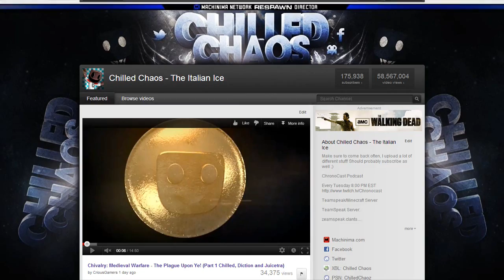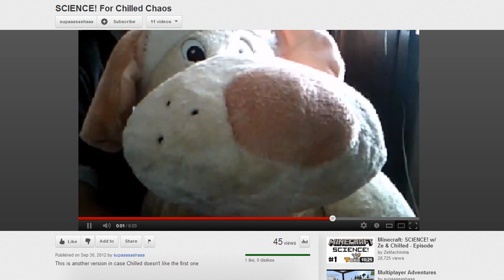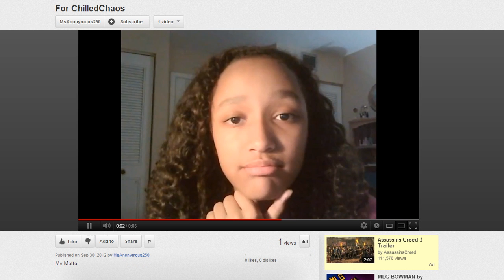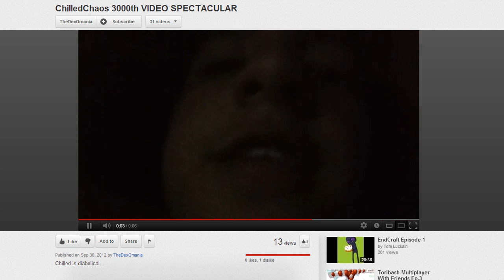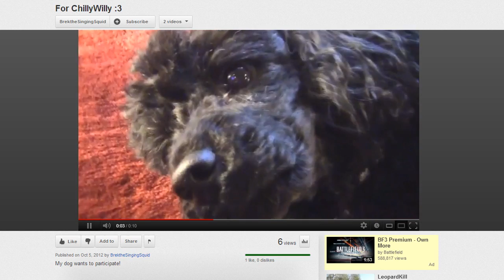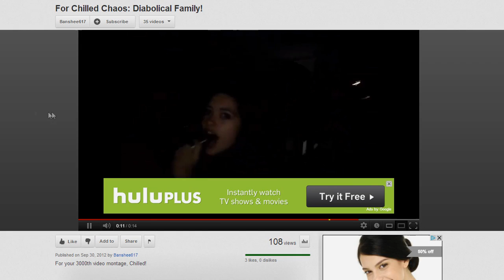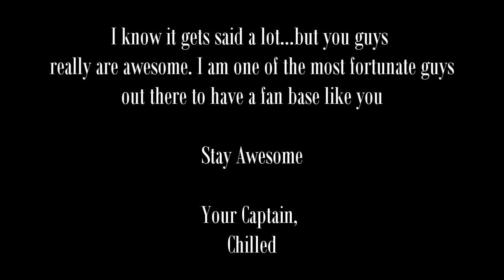3000th Video Special (ChilledChaos)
A Big thank you to all of the Chilladins for sticking with me to reach this awesome milestone. Its been a great ride so far, here's to many more! *Cheers*!

Thank you to all of the fans who submitted a catchphrase, the video wouldnt be possible without your dedication to myself, and the channel, so thank you.

Thank you to every single artist out there who has drawn me fan art, but may have gone unnoticed. I try to be as observant as possible, but If I didn't commend you for it, I am sorry.

Lastly, thank you to every one of you guys who log on everyday to watch my video and view my channel, you guys have shaped my life in more ways than one. All of which for the better. :)

You guys are awesome...and I wont forget that.

One of my favorite quotes by H.G. Wells goes like this "If you fell down yesterday, Stand up Today"

Although a short sentence, it's power lays not in the length of the words, but in the words themselves. Almost everyday I get a few messages asking for help on a channel, or how do I always stay upbeat, or even for help with some personal problems. This quote always sits in the back of my mind every time I read those messages.

Go get dirty! Go get creative! Go and experiment to make a difference, and if you get knocked down...perfect, because tomorrow you can just stand back up again and try it all over again. You gain experience on what does and what doesn't work. Sometimes it's better to fail and gain experience, than to succeed with no observation. The great thing about humans is that we are extremely resilient to what gets thrown in our way. That's a trait that almost every one of us have, and we shouldn't fear it

And MachinimaSound.com (After Dark, Skirt Shaker, and Dance of the Pixies)